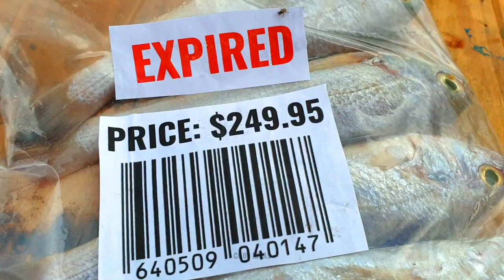EXPERIMENT: 50,000 Safety Matches vs Lots Of Fish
In This Experiment, we will see an amazing Chain Reaction of 50,000 Safety Matches with Lots of Fish.

Acknowledgment:
No Animals Harmed In the Making of This Video, The Fishes were not a living one and Was Bought from The SuperMarket for Scientific Experiment Purpose Only. This Type of Fish is Used for All Types of Researches in Our Country! These tests are performed by trained professionals, Do Not try this at Home!